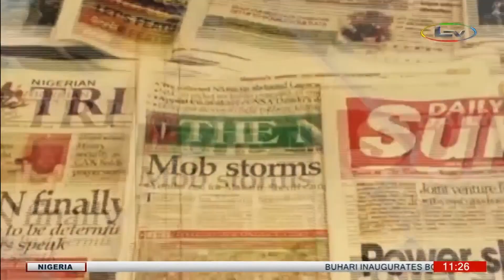Guest at LTV Morning Delight Show